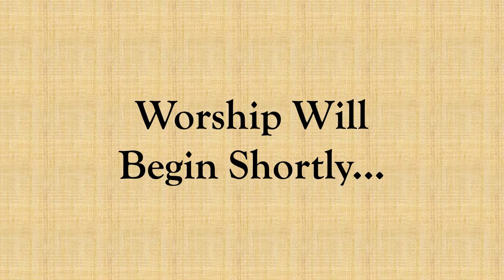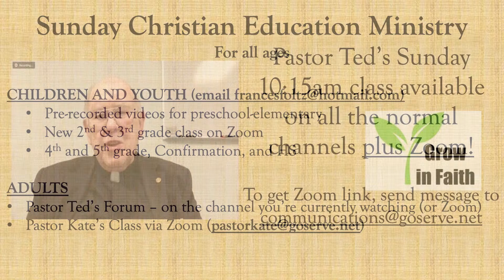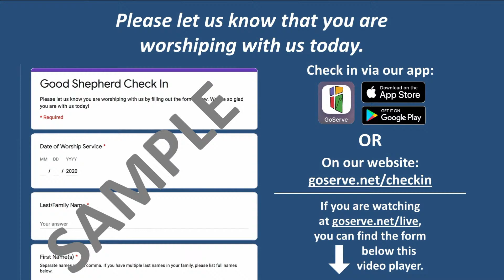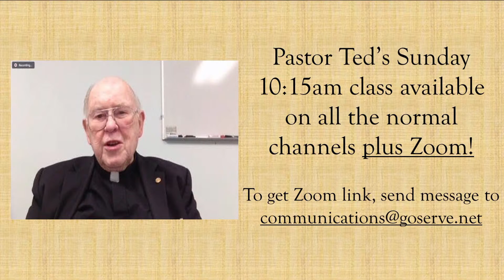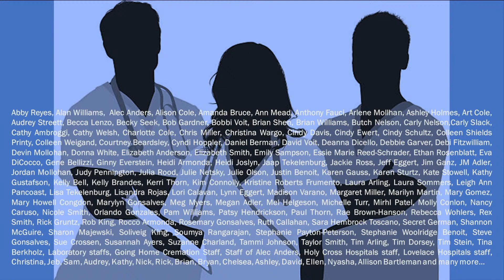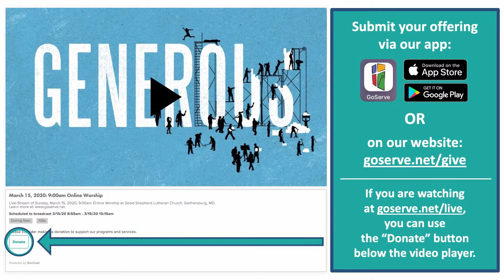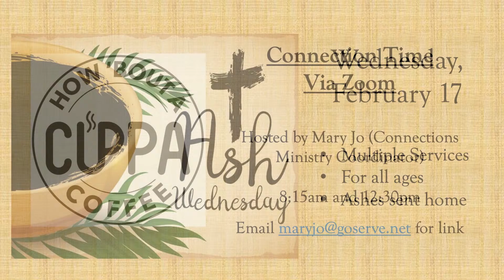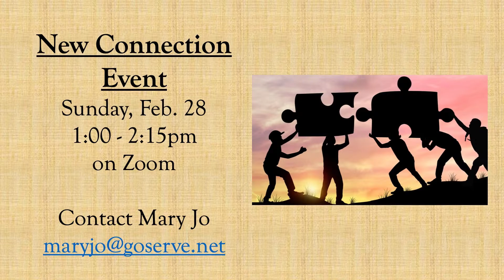February 7, 2021: 11:30am Contemporary Worship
Live-Stream of Sunday, February 7, 2021, 11:30am Contemporary Worship at Good Shepherd Lutheran Church, Gaithersburg, MD.

Find a PDF of the bulletin for this worship service

Find the live-streams of our worship services, as well as archived recordings of past services, in any of these 3 places: